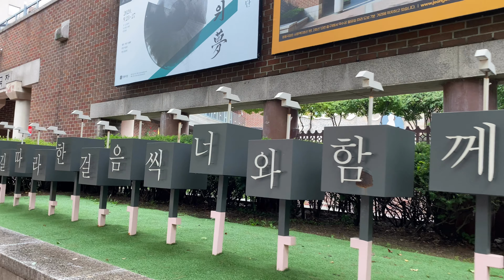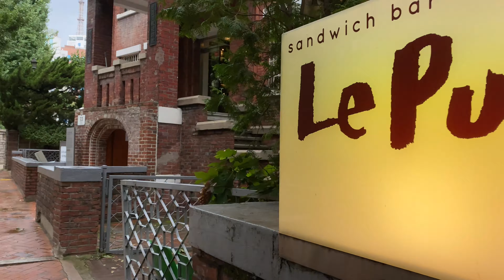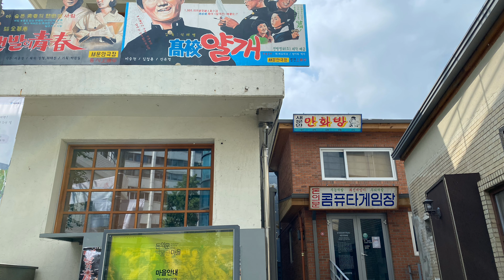Seoul on a rainy day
Gwanghwamun Scenic Area on a Rainy Day